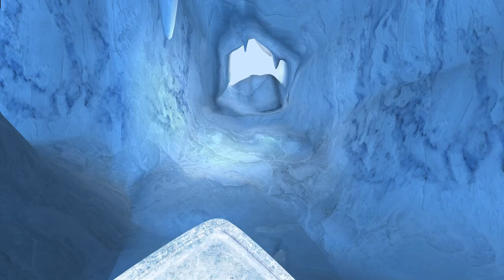Myst V: End of Ages [2] Frozen Prison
This introductory zone was surprisingly easy once I got the tablet mechanics worked out for now. I'd actually forgotten entirely about this zone. It's not really all that memorable.